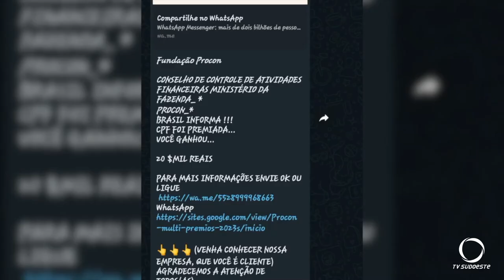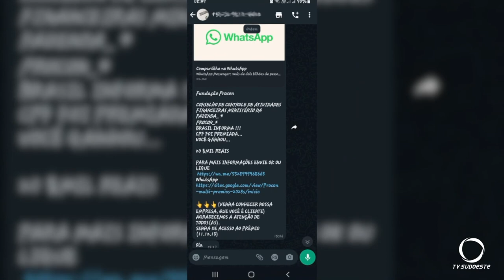Novo golpe é identificado no estado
Segurança: Procon-PR e Polícia Civil alertam que golpistas têm utilizado aplicativos de mensagens e portais da internet para se aproximar de pessoas utilizando o nome do Procon.